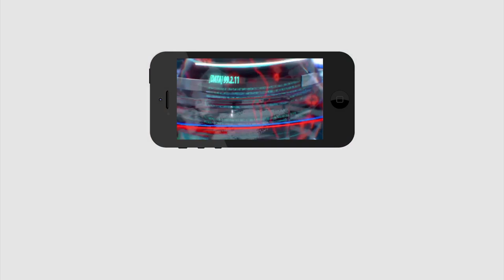Ys Jagan Good News to Mayor Candidates | YSRCP | మేయర్ అభ్యర్ధులకు జగన్ గుడ్ న్యూస్ | PDTV News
మేయర్ అభ్యర్ధులకు జగన్ గుడ్ న్యూస్